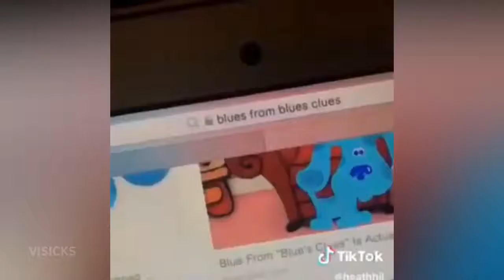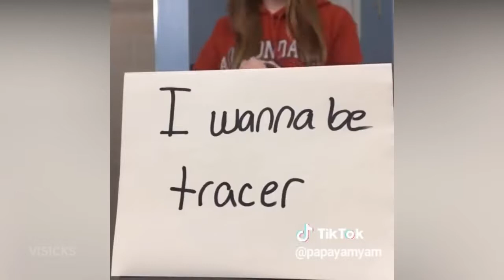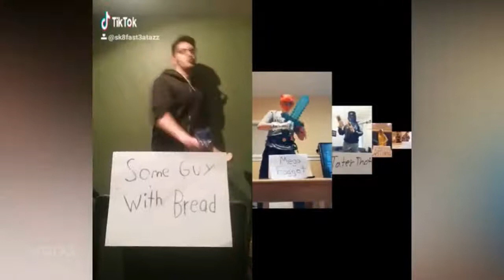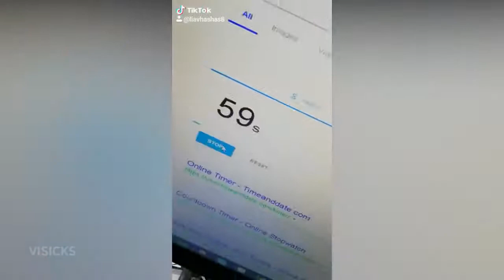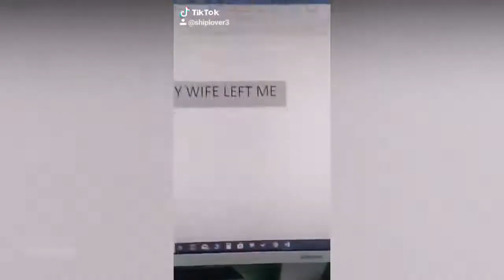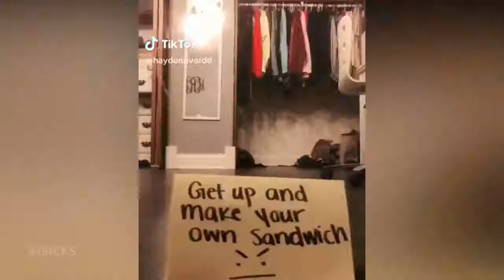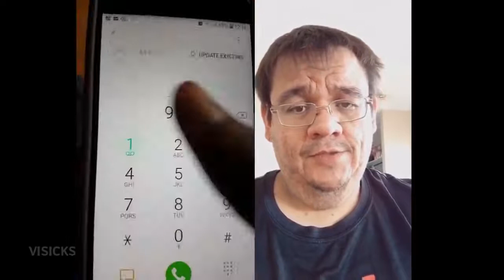Dummy Boy Gets Drunk And Falls Tik Tok